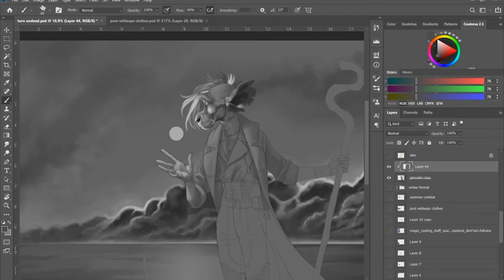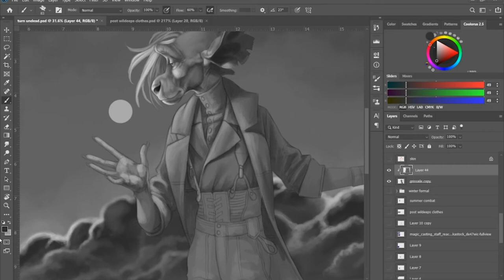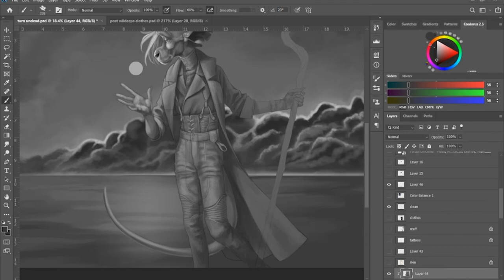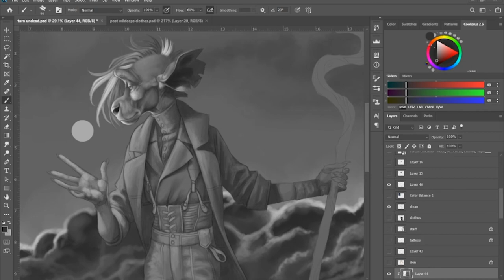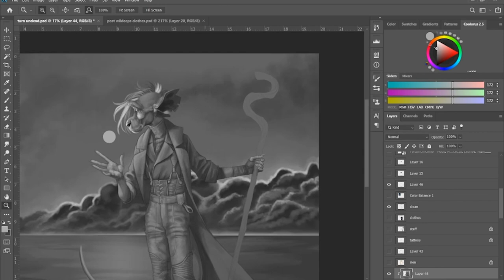Tvar Grisaille Speedpaint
Worked on the grisaille/underpainting for this painting this morning. After this is done, color will be glazed over top. the grisaille/underpainting lets me control my light and values before worrying about color.

At Last the End- David Celeste
Broken Souls- Francis Wells
Forever Forever Always- Francis Wells